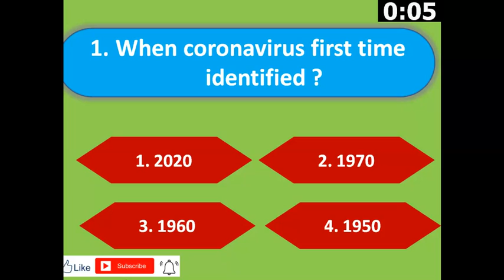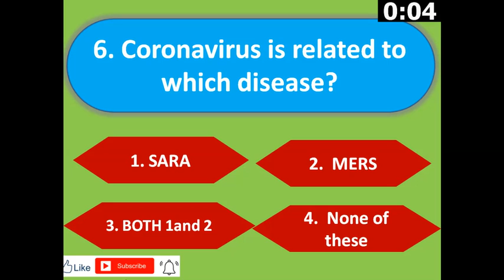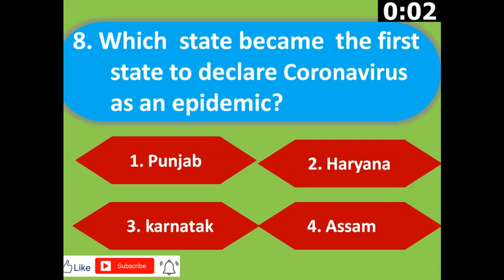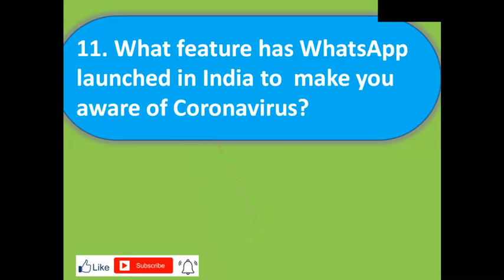GK quiz - Coronavirus COVID -19 (part - 2)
general knowledge quiz question - Current Affairs
Coronavirus COVID -19 (part -1)